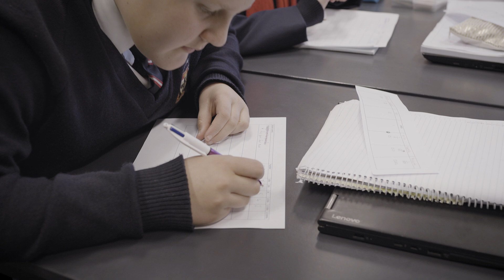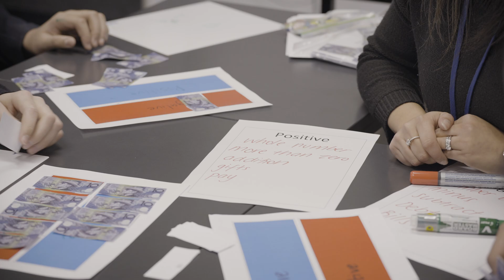Mini-lessons - Targeted explicit teaching